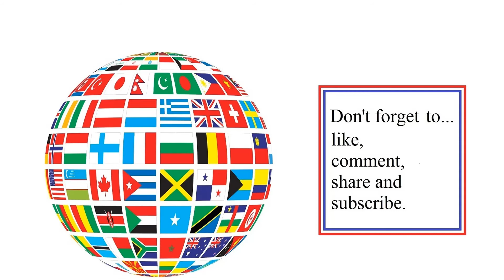Archipelago map - using the Omaha (V) (cruiser) - Co-op battle 028 - in World of Warships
Archipelago map battle in Co-Op mode.